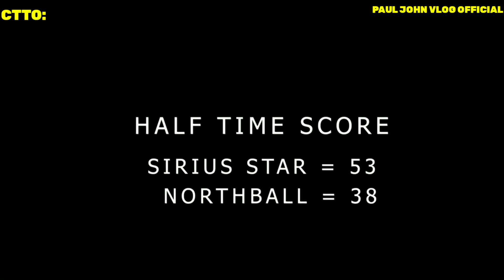NORTHBALL ALL-STAR VS SAIRUS PILIPINAS TEAM (1st half) !